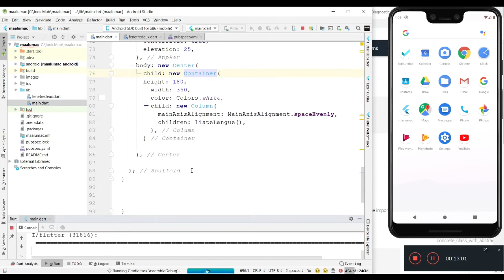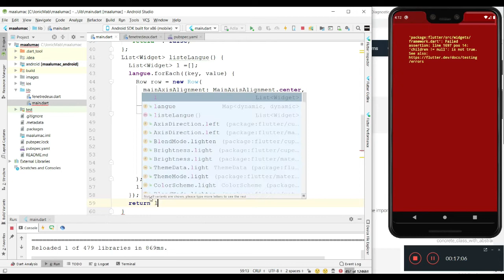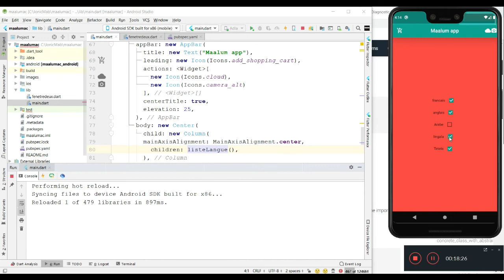Comment débuter avec Flutter # 19 CheckBox